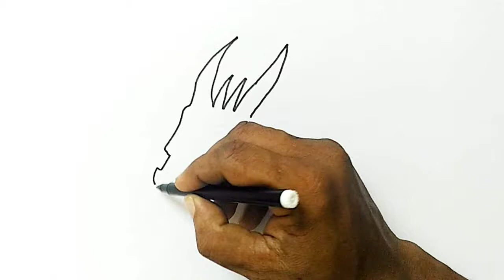How to Draw a Dragon Head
Learn how to draw a dragon head in this step by step drawing tutorial